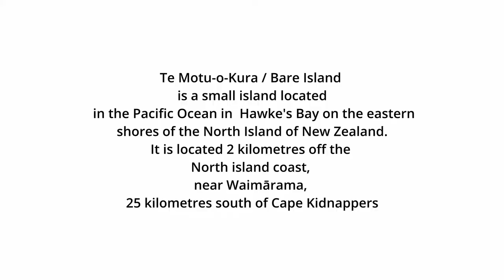How I use the Nikon D3s for landscapes and sports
How I use the Nikon D3s for landscapes and sportsLandscape and Sports Photography with the Nikon D3s / Nikon 200/500 5.6 lens
Landscape Photography and Sports Photography on the Cape Coast New Zealand
An overnight big earthquake, an early morning much bigger earthquake, a series of Tsunami warnings, a coastal cricket match to shoot, and a cracking golden hour landscape session. All in all an eventful and enjoyable shift on the Shaky Isles.
Hope you enjoy if ya do ya know what to do if ya don't tell me why so I can improve or give up.
Kind regards Paul
Gear used
Nikon D3s